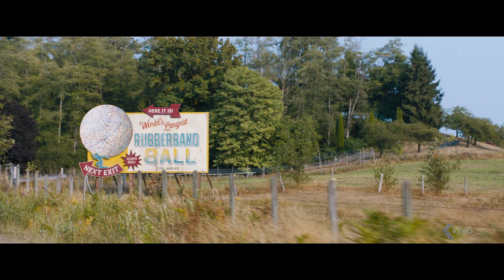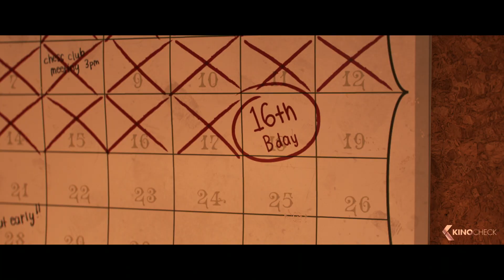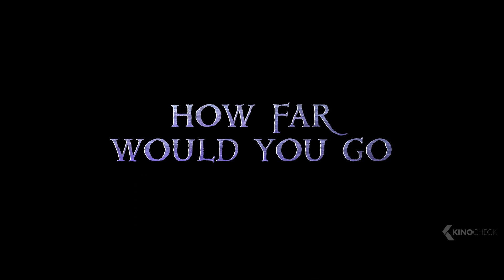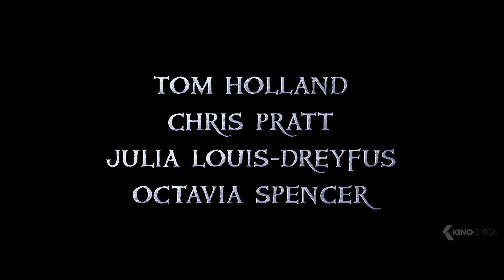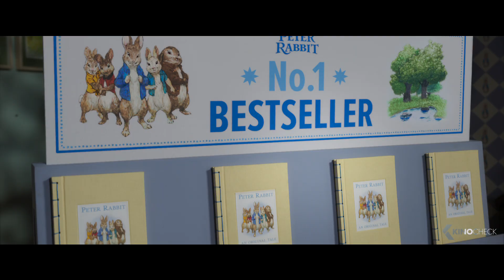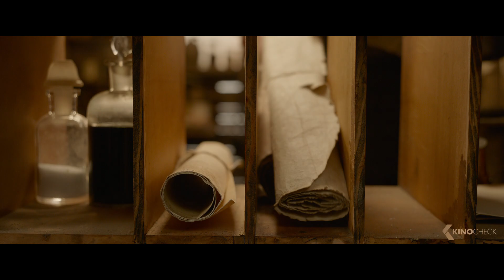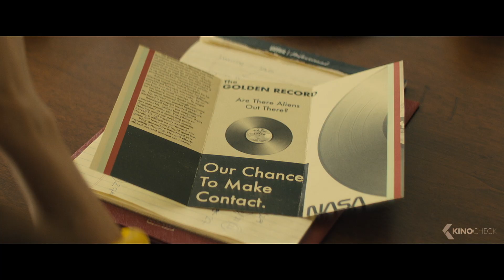The Best Upcoming ANIMATION And FAMILY Movies 2020 (Trailer)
Included in this compilation are Spies in Disguise, Cats, Togo, Troop Zero, Ghostbusters 3: Afterlife, Call of the Wild, S̵o̵n̵i̵c̵:̵ ̵T̵h̵e̵ ̵H̵e̵d̵g̵e̵h̵o̵g̵, The Spongebob Movie: Sponge on the Run, Jungle Cruise, Soul, Onward, Peter Rabbit 2: The Runaway, Artemis Fowl, The Secret Garden, The Big Trip and Scoob!.